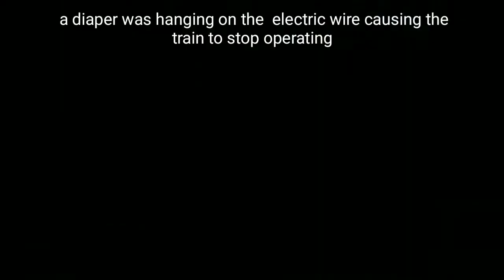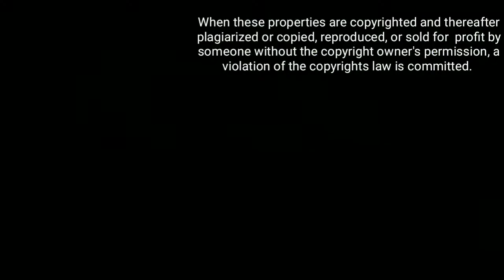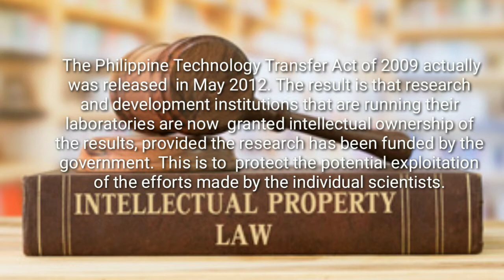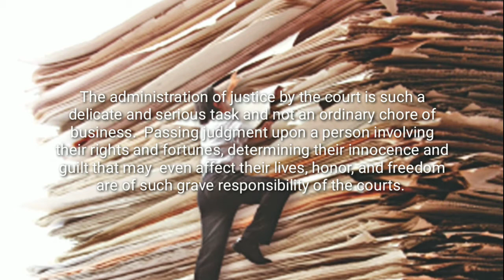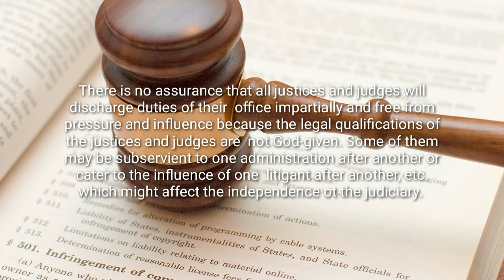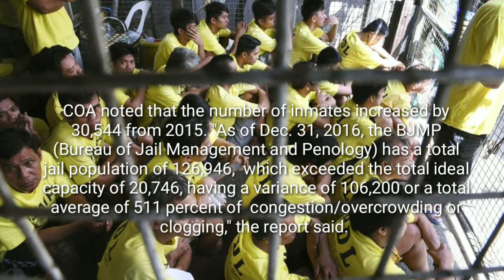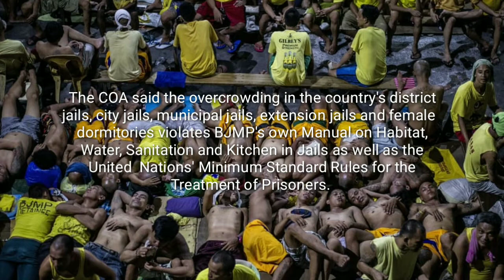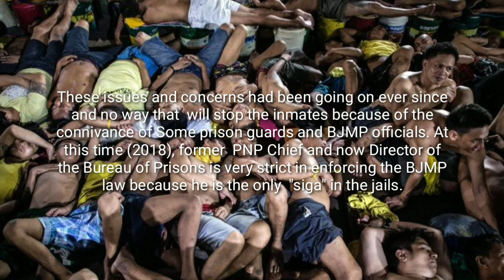Part2: RPH - Socio-political Issues in the Philippine History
This is the part 2 of the pre-recorded video discussion of the Socio-political Issues in the Philippine History. To watch the part 1 click this